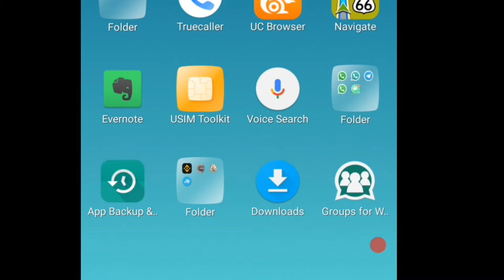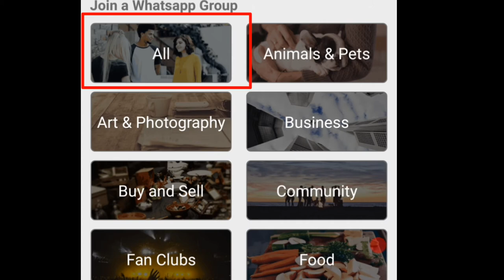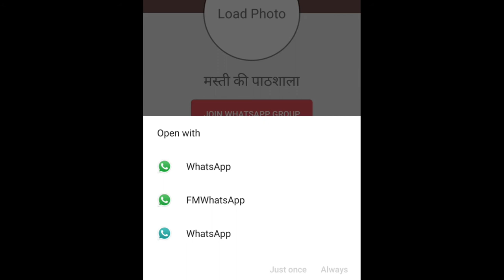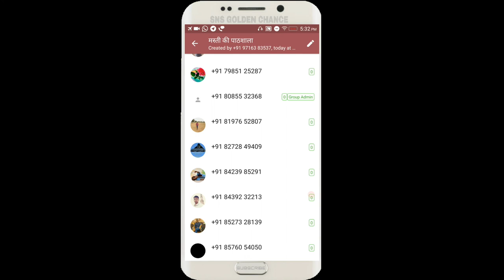New Monetization Eligibility 2018 | YouTube’s PROBLEM & SOLUTION | 4000 hours watch time | Hindi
Kaise watch time badhaye, watch time badhane ka best trick,